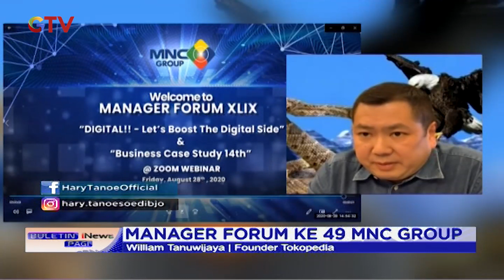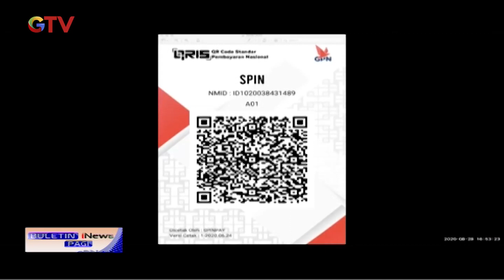Manager Forum ke-49 MNC Group Hadirkan Sosok Inspiratif William Tanuwijaya - BIP 01/09